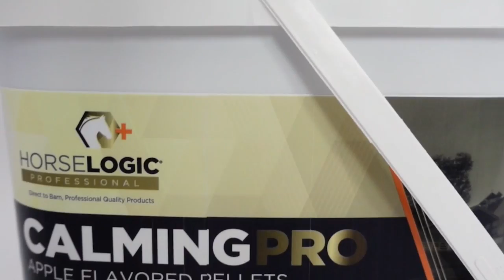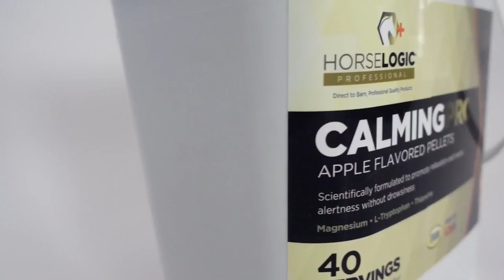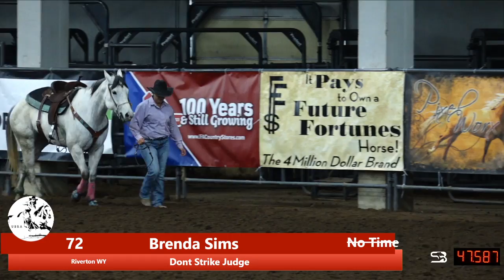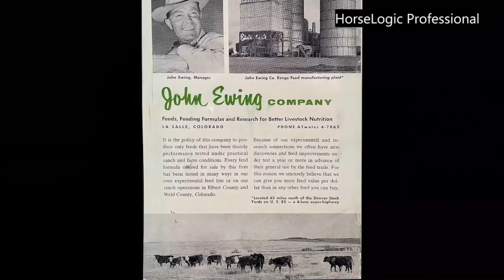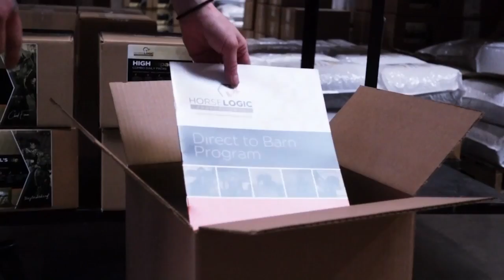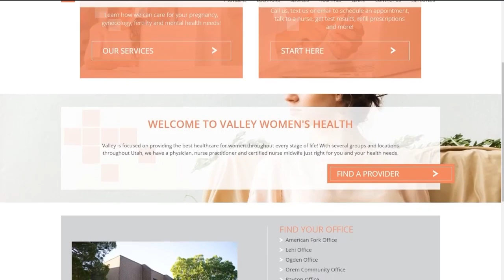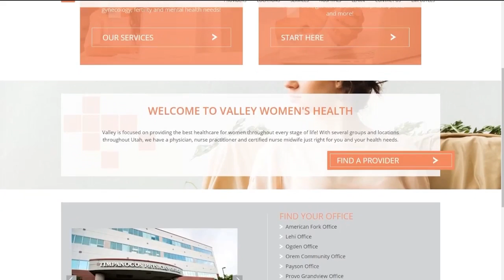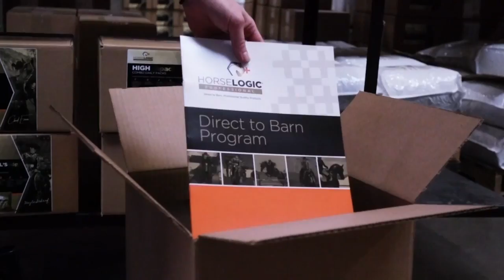UBRA Rocky Mountain Futurity and Open 5D Barrel Race Saturday April 2023 Wasatch County Event Center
2023 UBRA Heber Futurity and Open 5D $21,500 Added
Pre-Entry February 1 - Apr 23, 2023
Presented By
Ubra logo art reduced
Utah Barrel Racing Assoc.
Also Hosting
Million logo bw nbg
Burns Events LLC
Kkrfvandjrnfr logo
KK Run For Vegas